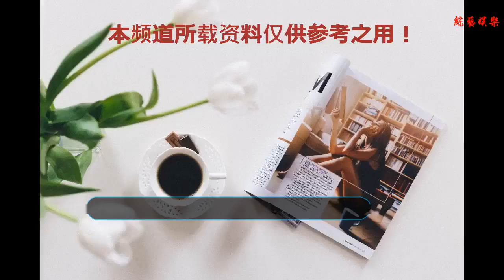大衣哥出名后，全家發福，女兒超200斤，兒子準備相親結婚！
谢谢！
    說到朱之文（大衣哥），大家都會對他那把洪亮的聲音所吸引。話說當年星光大道的一曲，讓他紅透了大江南北。而在他火了以后，很多演出都找上門來了，大衣哥的生活也隨之發生了巨大的變化，同時他的演出費用也是越來越高，據說有些場次的出場費多達幾十萬，朱之文成名后因為穿著軍大衣上的舞臺，所以人們送外號為大衣哥，從此大衣哥就成了朱之文的藝名。成名之后的大衣哥并沒有選擇到大城市生活，而是低調的回歸農村老家。
    盡管如此，大衣哥還是保留了農民的淳樸作風，在家還是老老實實干農活，有演出時才去演出，面對外界的紛擾，他完全不理會。
    在之前由于生活條件不大好，所以孩子倆都比較瘦弱，但大衣哥紅了之后，家里的生活條件也提升了，現在兩個孩子都有些發福了，在十九歲的年紀，女兒的體重已經達到200斤，不過，令人遺憾的是效果卻并不理想，兒子小小年紀已經輟學，女兒讀完高中也選擇留在家中幫助大衣嫂料理家務。閑暇時候，大衣嫂李玉華還會和女兒開一下直播，生活非常愜意。
    另一邊，大衣哥的女兒已經沒上學了，但她沒靠父親生活，她在村里找兩個快遞員的工作，盡管工資一個月只有一千多。在大衣哥看來，家庭和睦才是最大的幸福，而成名之后，大衣哥依舊堅持在老家居住，與鄉親們共同生活讓人感動。
    而大衣哥最近迎來了一件喜事，那就是兒子又去相親娶老婆。作為一個星二代來說，帶女孩出門兜風竟是一輛綠色的三輪車。由此可見，出名后的大衣哥，生活質量還是和以前一樣淳樸，并沒有像其他明星那樣，出了名就飄。這也是太樸實了吧。
    其實，按照朱之文的名氣，在城里買套房，再買一輛車，應該不是什么難事，但是朱之文的祖祖輩輩都是農村的，所以不太想離開這片土地，估計大衣哥的兒子應該也會找一個門當戶對的農村女孩吧。其實大衣哥為什么不買車呢，他自己給出了兩個理由，一個是自己不會開，還有一個是環保問題。看來大衣哥的思想是上升到了一定程度，想到了愛護環境。